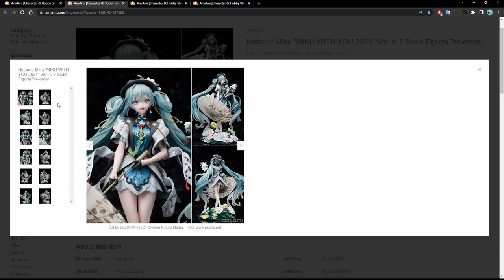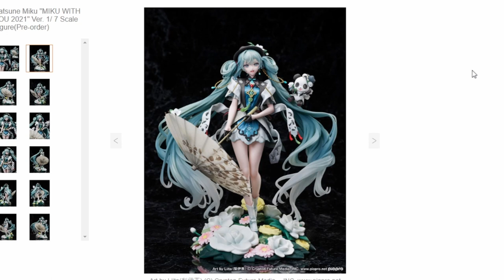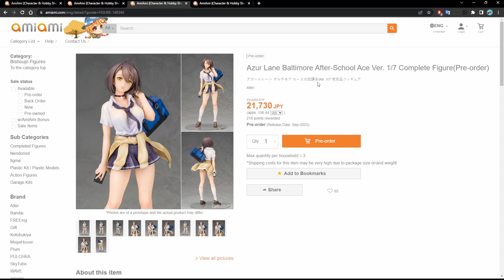What the FuRyu is this figure price?!?!?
Vote with your wallet!